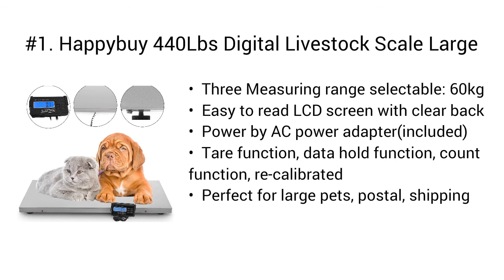Top 5 Best Livestock Scales 2020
Top 5 Best Livestock Scales

I put links to each Livestock Scales reviews at Amazon page in the description, So you can check out the other reviews at Amazon.

#5. W.C Redmon Precision Digital Pet Scales, Large

#4. ZIEIS | 30 Lb. Capacity | Digital Animal Scale | Z30P-DURA1216 | 12" X 16" BigTop Dura Platform | 0.1 Ounce Accuracy

#3. HOMEIMAGE- Digital Baby/Pet Scale with Hold Function - up to 44 Lb. -HI-EB522

#2. Veterinary Scale, Heavy Duty Digital Livestock Platform Scale with 4 Wheels and Power Adapter for Vet Animal Pet Cat Dog Cattle

#1. Happybuy 440Lbs Digital Livestock Scale Large Pet Vet Scale 43x21 Inch Stainless Steel Platform Electronic Postal Shipping Scale Heavy Duty Large Dog Cat Hog Sheep Goat Pig Sheep Scale (3 Measure)